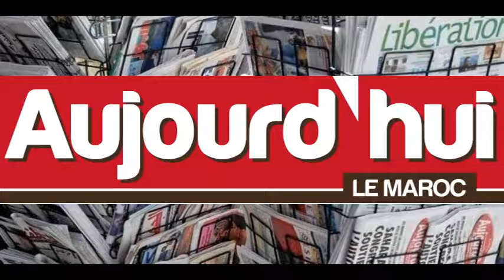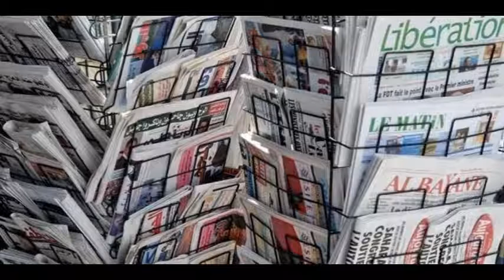ابرز عناوين الصحافة المغربية ليوم الجمعة 02 شتمبر 2016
جرد لأهم الاخبار السياسية المغربية من خلال أهم الجرائد الوطنية : آخر ساعة - أخبار اليوم - المساء - الصباح - الأحداث المغربية - الاتحاد الاشتراكي - رسالة الأمة - البيان - بيان اليوم - اوجوردوي لوماروك - لوبنيون - لوماتان .